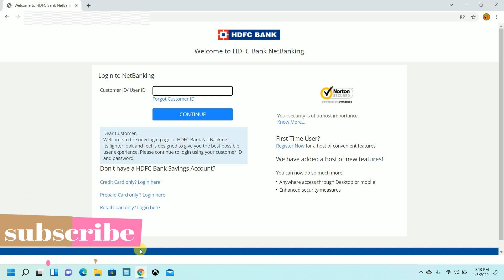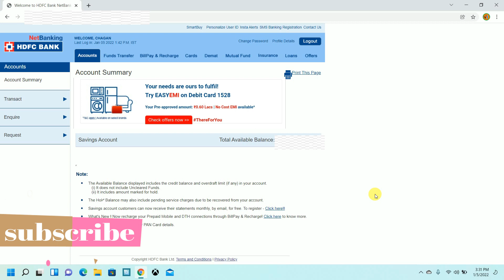HDFC Debit Card EMI Limit 60 Thousands But Product Purchased 72K | Increase limit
Dosto agar apke debit card emi limit kam hai ya ap apni emi limit se jyada amount ka product purchase buy karna chahte ho toh. buy kar sakte hai ya nahi full details in this video plz watch full.

how to increase debit card emi limit?

Note:- some content of this video has been used under fair use policy.i am not forcing to anyone download or invest on this app. this content is only for educational purpose.